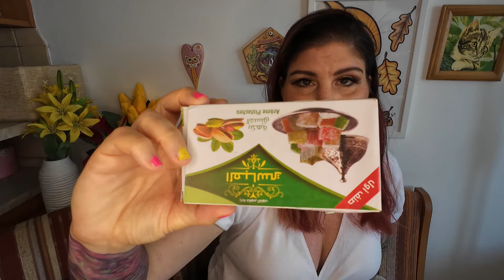Haul z TUNISKA + Tunisko.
Byli jsme na dovolené v Tunisku a nakupovali jsme v Tunisku.
Ubytování - Hotel Abou Sofiane & Aquapark .